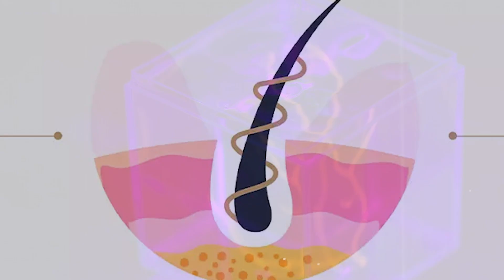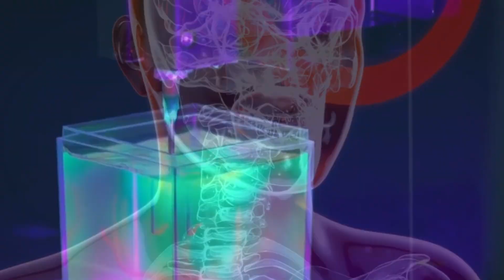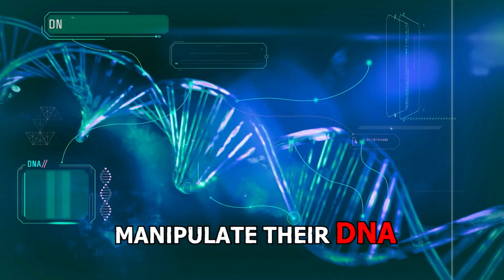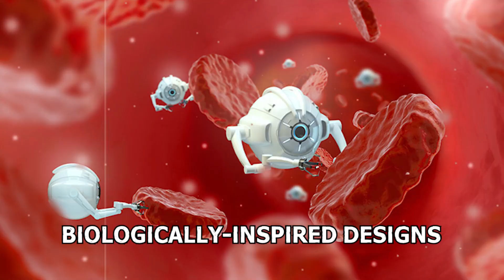THE RISE OF NEO-HUMANITY! BIO-PRINTING? BIO-TECHNOLOGY? REVOLUTION!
In this captivating video, we embark on a journey into the fascinating world of neo-humanity. In this realm, biology and technology converge to redefine the very essence of what it means to be human. Join us as we delve into the groundbreaking biotechnology field, where innovative enhancements transform individuals into living marvels. From insect-repelling pheromones to vocal cords turned musical instruments, human augmentation possibilities are limitless. Throughout the video, we unravel the ethical implications and philosophical questions surrounding non-humans' emergence, shedding light on the complex interplay between science, ethics, and identity. Our exploration delves deep into the transformative power of biotechnology, offering insights into a future where humanity's relationship with technology and the natural world is forever altered. Don't miss out on this thought-provoking journey into the future of humanity.

0:00 Exploring the Future of Biotechnology
0:30 Bioprinting: Breathing Life into Objects
1:05 Cybernetics and the Future of Human Enhancement
1:34 The Intersection of Art and Biology
2:25 Bioluminescence and Self-Cleaning Environments
3:11 The Rise of Biohackers and Underground Experiments
3:49 Biohybrid Robots: Nature's Allies or Invasive Species?
4:27 Neo-Humans: The Evolution of Humanity
Outro: Join Us on Futuristic